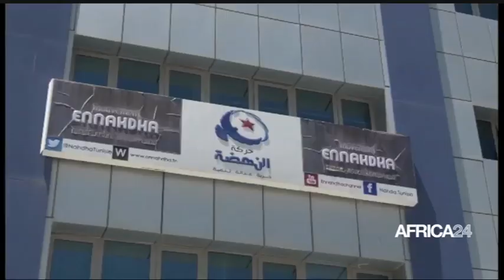Le journal du dimanche 17 juillet 2022 - 05H GMT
Au sommaire de cette édition :
-L'Egypte suspend sa participation à la Minusma
-Tunisie : R. Ghannouchi dénonce une dérive antidémocratique
-Bénin : 638 millions USD du FMI pour le PND 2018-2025
-Afrique/IDA-20 : La transition énergétique au cœur des priorités
-Mozambique : plus de 30 000 déplacés par les conflits en juin 2022